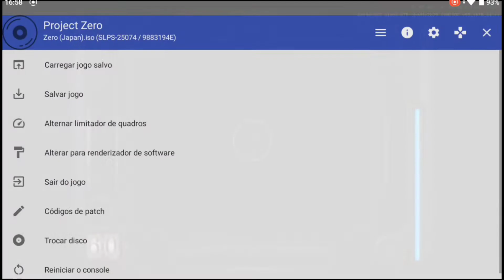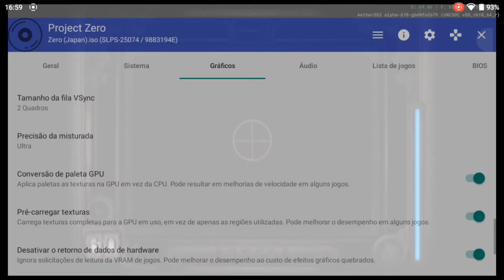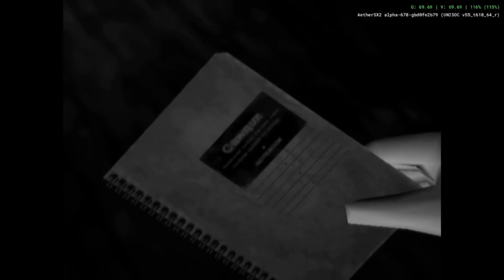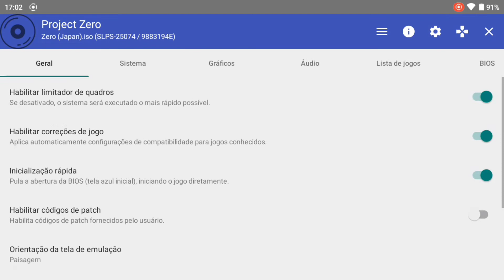[AetherSX2 on Powkiddy X18S] Fatal frame (Playstation 2)